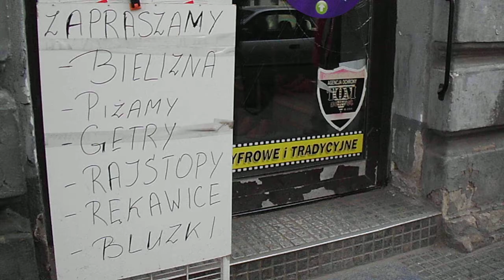2014 04 09 Kolejna erekcja Kacprzaka Legionów Gdzie chuje bez czapek VIDEO IMG 0021